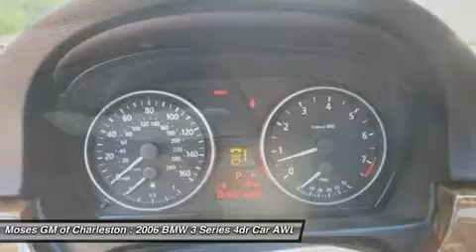2006 BMW 3 SERIES Charleston, WV B15042B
2006 BMW 3 SERIES Charleston, WV
Stock# B15042B

1406 Washington St. E.

2006 BMW 3 Series 330xi in White, Hot Options include, All Wheel Drive, Leather Seats, Heated and Cooled Seats, Navigation, Power Sunroof, DVD Player - Rear Entainment, Clean CarFax, Automatic Climate Control, Power Seats, Hands Free Calling, and Bluetooth.

Come take a look at the deal we have on this hardy, reliable 2006 BMW 3 Series. This car will save you money by keeping you on the road and out of the mechanic's garage. New Car Test Drive called it  ...the car that defines sport sedan, and the benchmark every luxury car maker from Acura to Volvo aims at when it develops a sport sedan or a smaller luxury sedan...  J.D. Power has named the 2006 3 Series as the highest ranked in Overall Performance and Design in its class.

All of Moses Downtown's pre-owned vehicles have been through a 117-point inspection at our award-winning service department. And be sure to check us out for our most up-to-date inventory and sales and service specials!